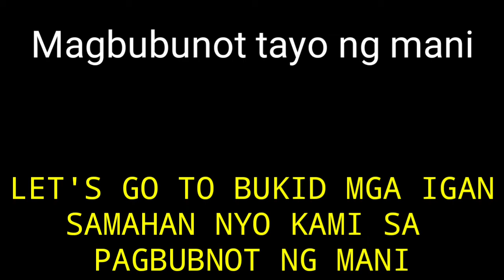PAG-AANI NG MANI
Mga igan panoorin po ninyo ang aking video tungkol as pag bubunot ng mani harvesting peanut at sana po ay mag-subscribe  kayo sa aking YouTube channel upang maging updated kayo sa mga bago kong video.